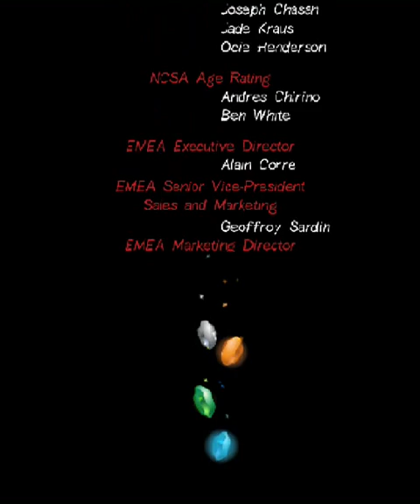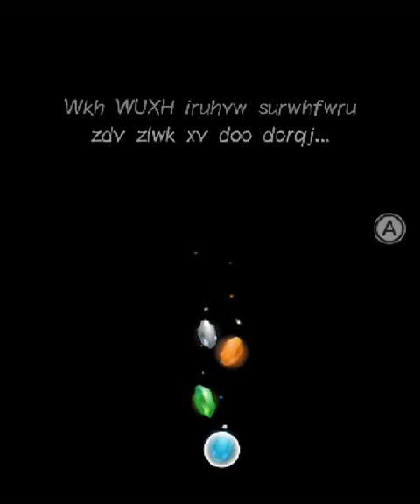Gravity Falls: Legend of the Gnome Gemulets (3DS) Part Finale: The Final Showdown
Nintendo 3DS gameplay • Gravity Falls: Legend of the Gnome Gemulets. Enjoy the videos! •

MagneonGames.